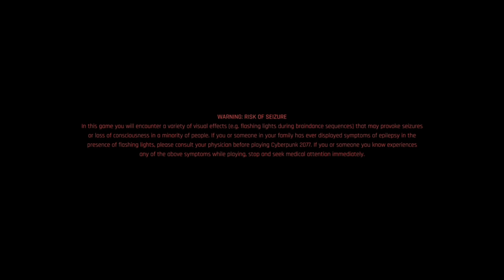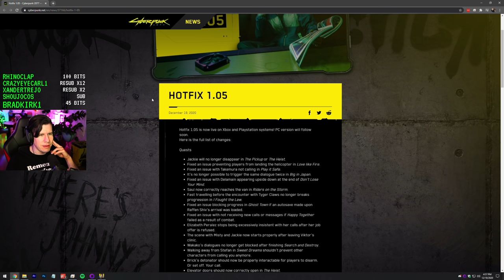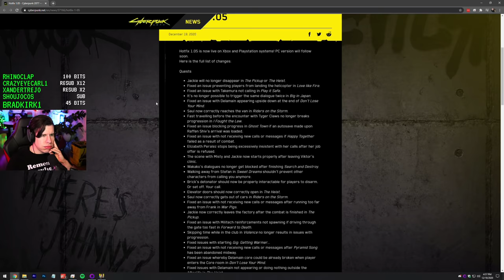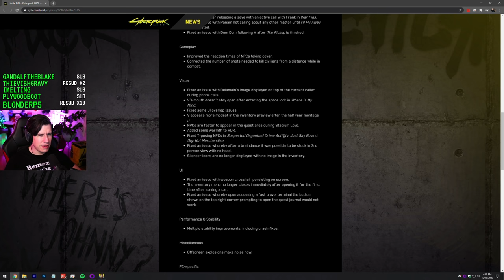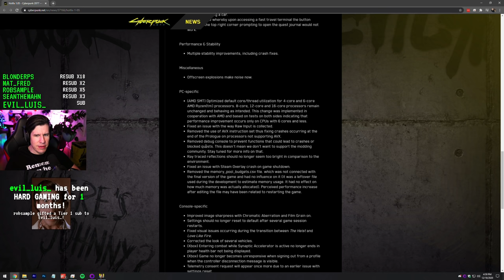Getting deep with my thought bot - Lawrence Plays Cyberpunk 2077 Pt. 5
Title & Thumbnail by: Chelsea Schneider
Recorded: December 18, 2020
Platform: PC

Thank you CDPR for the game code!